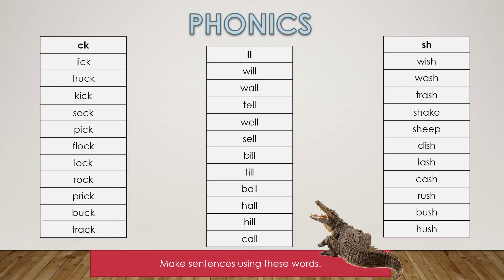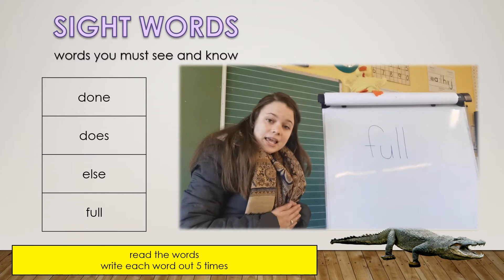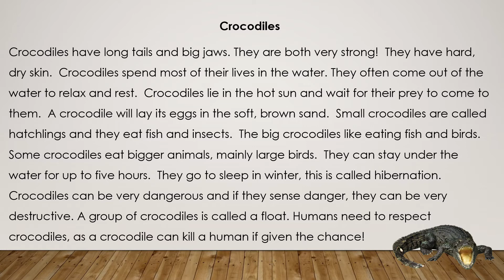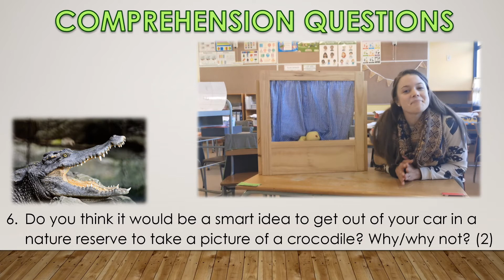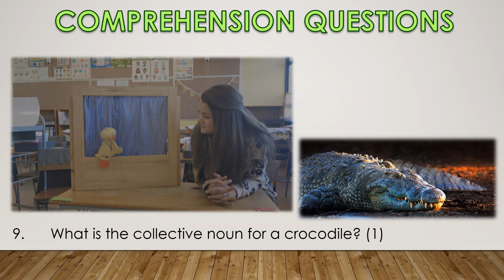English Grade 2 Thursday 13 August